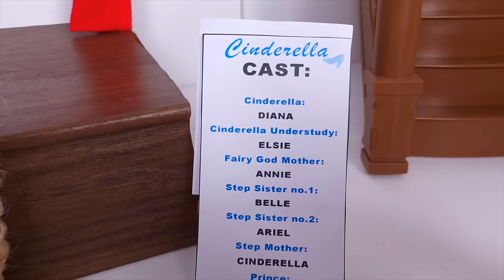Elsie and Annie in a Fairy Tale Kids Stories | 1 Hour Video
Timestamp:
00:00​ Elsie and Annie in a Cinderella School Play👠
11:51 Elsie and Annie Sleeping Beauty School Play💤
26:08 Elsie and Annie in a Beauty and the Beast School Play
39:27 Elsie and Annie in the Peter Pan School Play
49:37 Elsie and Annie - Snow White School Play